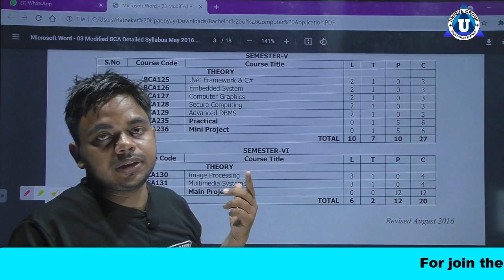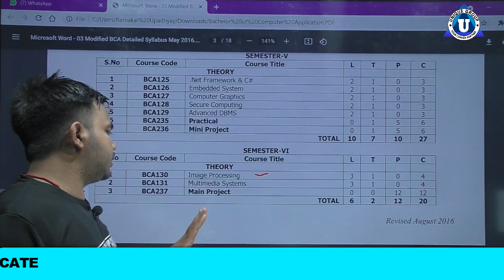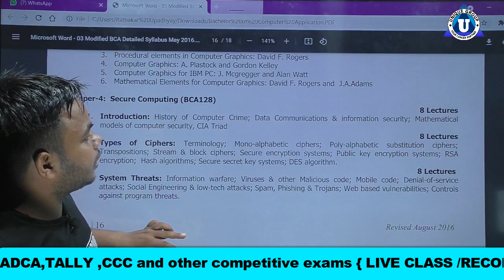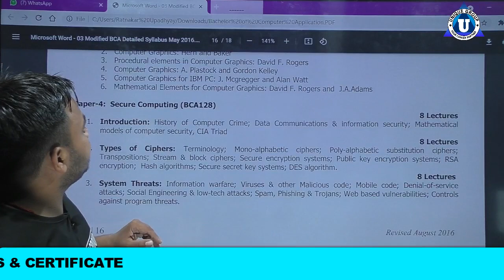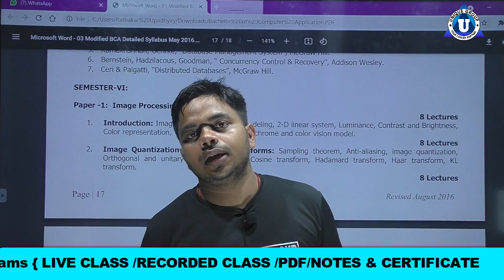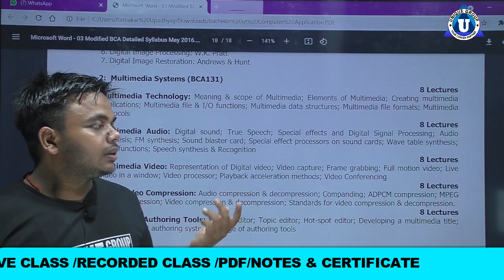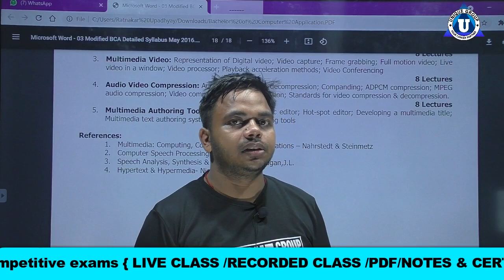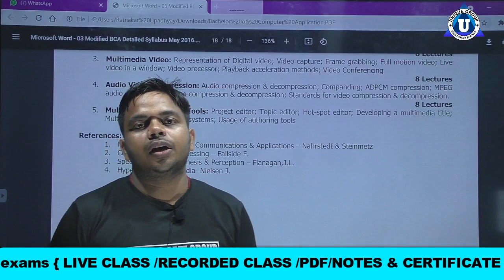UNIVERSITY_OF_ALLAHABAD | BCA(V&VISems.) Bachelor of Computer Application Details in Hindi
Ratnakar sir ...
o level,nielit,ratnakar,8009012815,bsc computer science,allahabad university bca fees,b tech in allahabad university,university of allahabad bsc computer science,allahabad university courses,au online exam,allahabad university online exam demo.

Account Detail.